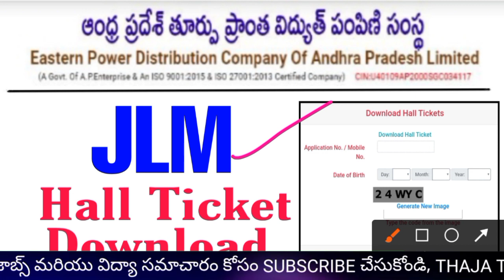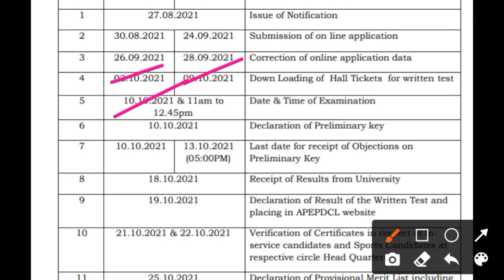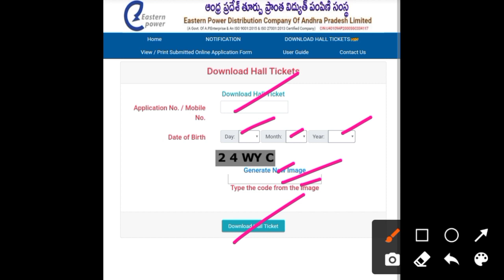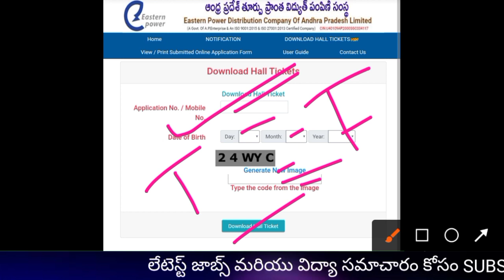APEPDCL JLM Hall ticket 2021 download | Exam date | Thajatv